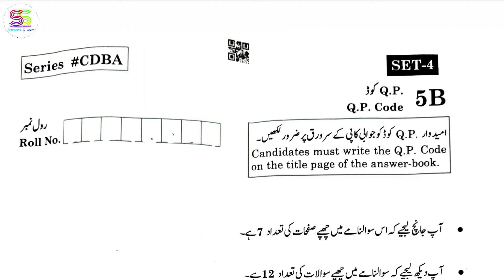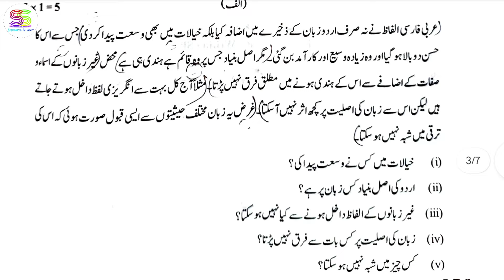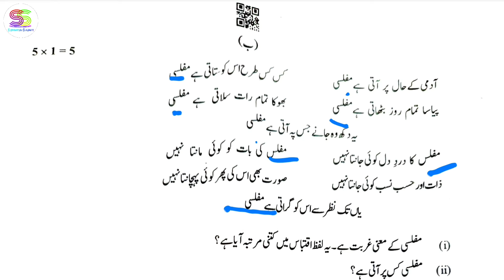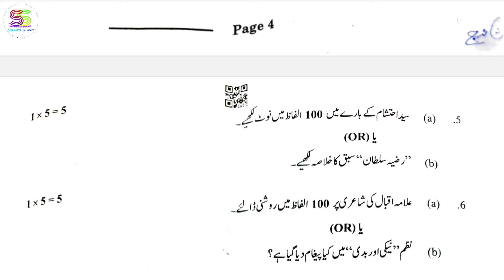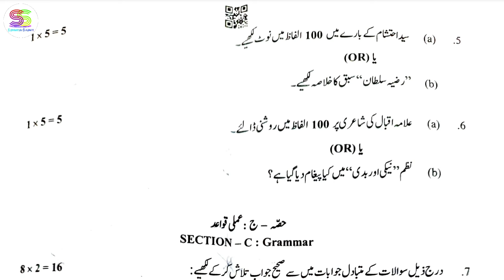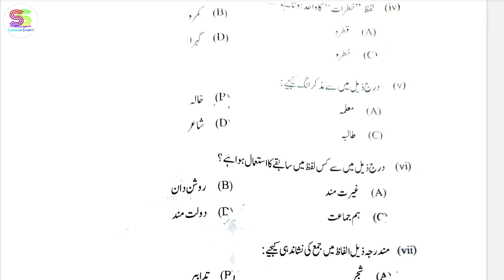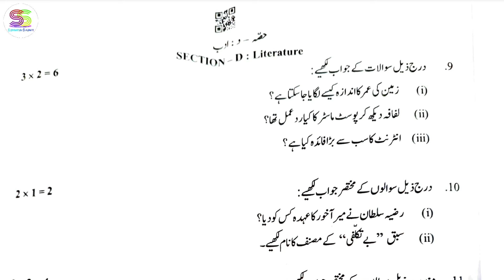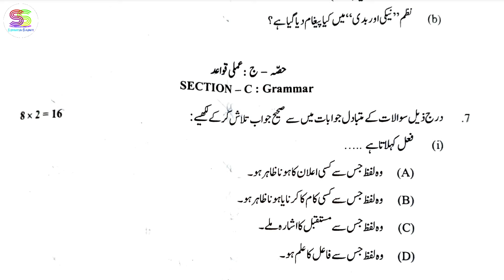class 10 Urdu B paper answer Key 2024 / with full solution / cbse board exam 2024